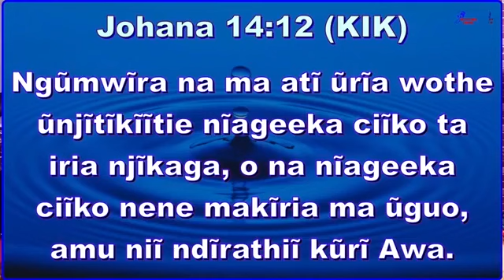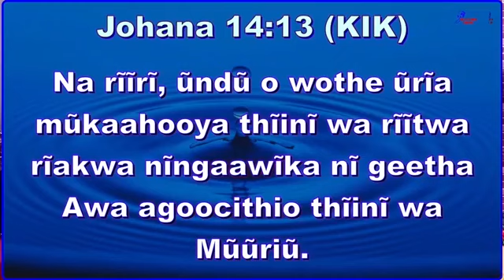GREATER DEEDS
NEW YEAR